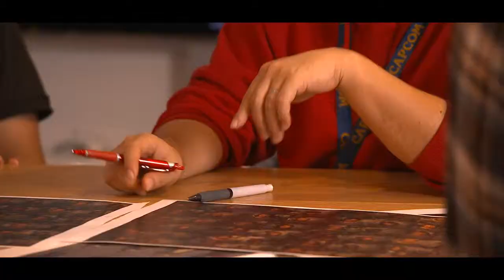Dragon's Dogma - Developer Diary [Part 1]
for reviews, previews, features, news, event coverage, and podcasts. Thank you.